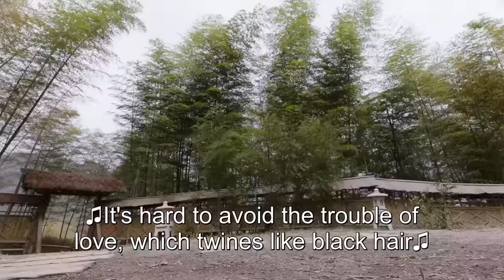【ENG SUB】Episode 04丨I Don't Want To Be The Pugilistic Master丨Wanru's Journey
🎏EngSub
🙌 Synopsis: A period drama of martial arts and romance,  tells the love story between Murong Chong, a noble and respectable young man, and his doppelganger sister Zhu Wan.

【ENG SUB】I Don't Want To Be The Pugilistic Master丨Wanru's Journey丨少年江湖
【Actors】Ao Rui Peng,  Aaron Deng , Zong Yuan Yuan
📖 Broadcast time: Two Episodes on Every Saturday & Sunday